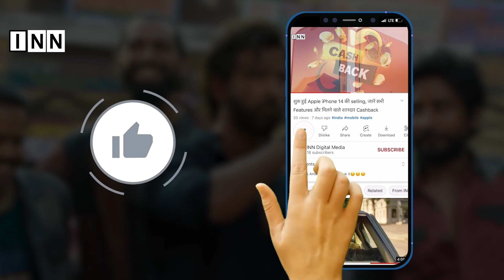Chaitra Navratri 2023 Day 1: पहले दिन ऐसे करें मां शैलपुत्री की पूजा